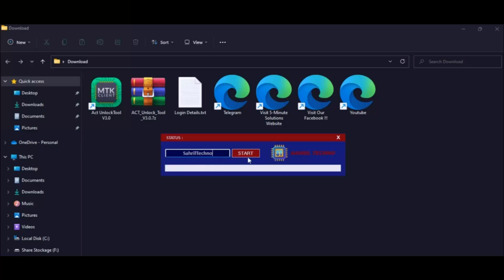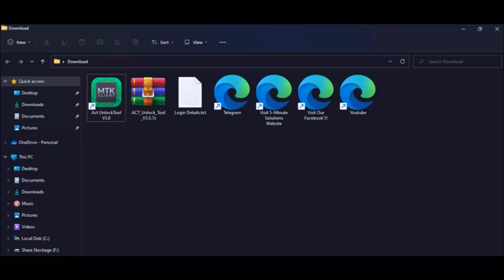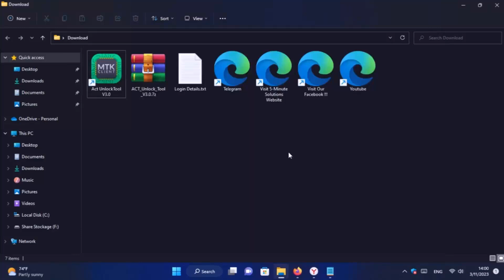New Unlock Tool Software | Act Unlock Tool | iCloud Unlock | Disable MiCloud And Other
Official Links:

└ ▶️▶️ Password ▶️▶️ 121212

Unlock Tool is one of the best tools for the GSM section.
It supports Iphone, Xiaomi, Samsung, Huawei, Oppo, Vivo, and more brands.
The Tool helps you to write stock ROM and unlock the bootloader on your devices without authentication!